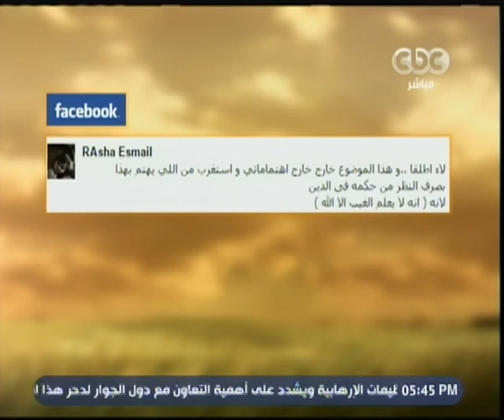والله أعلم | حكم التنبوء بالطالع وما تقوله الأبراج في العام الجديد | حلقة كاملة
حلقة والله أعلم - حكم التنبوء بالطالع وما تقوله الأبراج  في العام الجديد